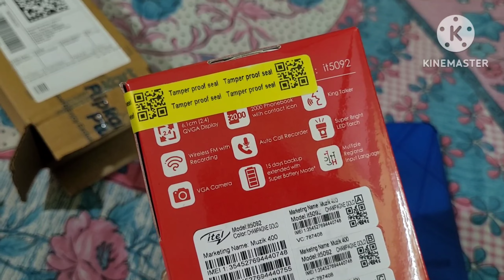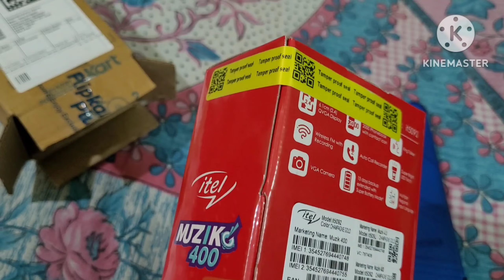Itel Muzik 400 // Champagne Gold// Flipkart sell 1649 Unboxing and fast impression 🤙🤙😇